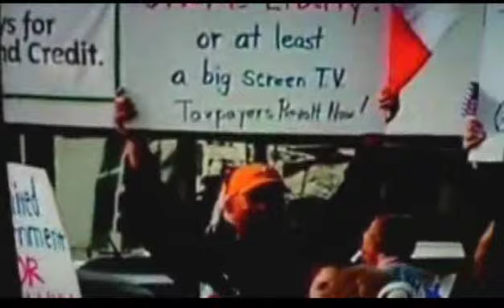Don't Tread on Me - Part 5 of 10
Don't Tread on Me Movie Part 5 of 10. Movie covers the latest developments on the State's Rights 10th Amendment Movement.